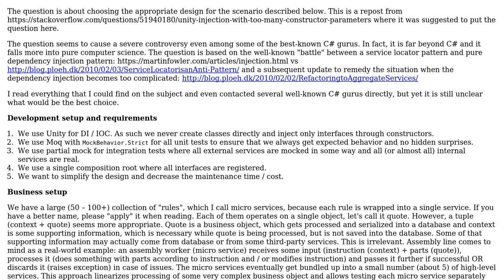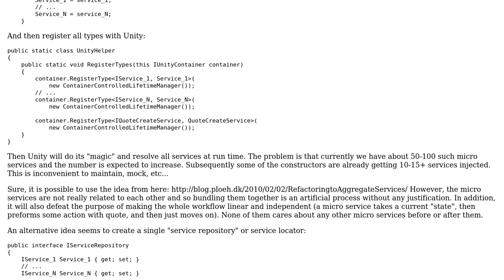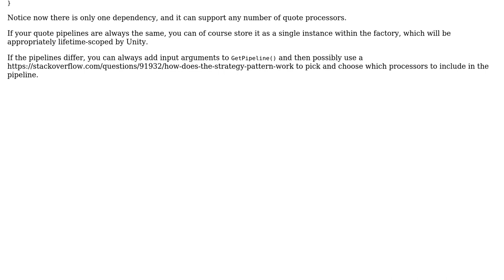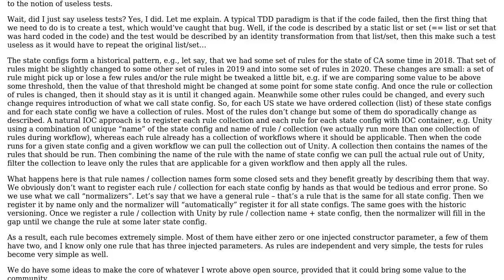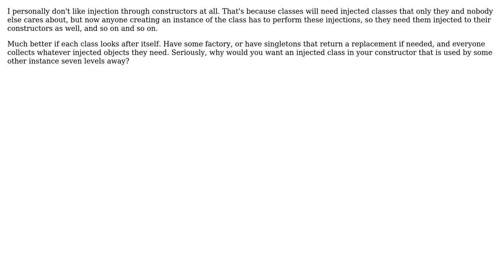Software Engineering: Unity injection with too many constructor parameters (3 Solutions!!)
Software Engineering: Unity injection with too many constructor parameters

With thanks & praise to God, and with thanks to the many people who have made this project possible! | Content (except music & images) licensed under CC BY-SA | Music | Images & others | With thanks to user Konstantin Konstantinov user John Wu user gnasher729 user Christophe and the Stack Exchange Network Trademarks are property of their respective owners. You are responsible for your own actions.